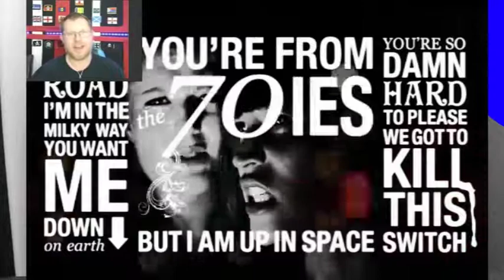Review and reaction: Icona Pop - I Love It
In today's video, Paul takes a look at a song in which he considers to be a modern classic.

X:Review’s links to other Platforms
Brand New Tube

Muster X Media now has some podcasts which are available on RedCircle Podcasts, Amazon music and Stitcher.

The Grumble
A podcast dedicated to being a grumpy old B*stard

30 Years Since

This is a “camp fire” style story, set in the very near future where an alien invasion has happened. Earth had lost the battle. After a short but bloody war, most of the human children were taken off world to be enslaved. All that were left alive on earth were either too old to go off world, too young to work as slaves or those in the resistance that were never rounded up and killed.
This Podcast contains graphic descriptions of butchery and murder hand in hand with strong and colourful language. This Podcast is defiantly not suitable for younger listeners.